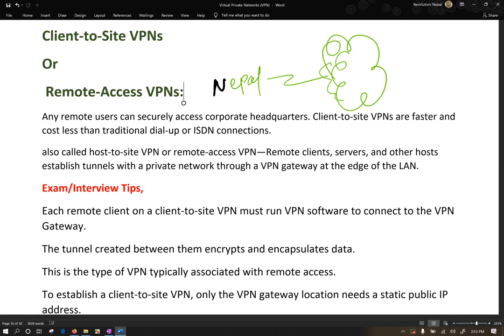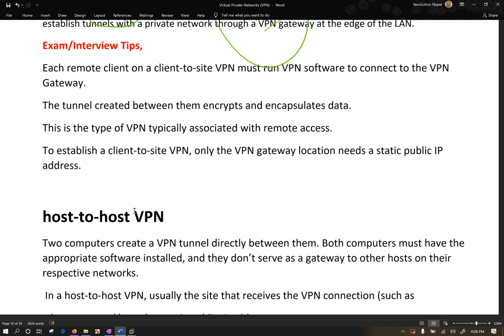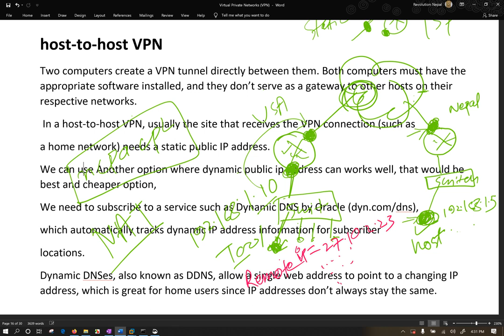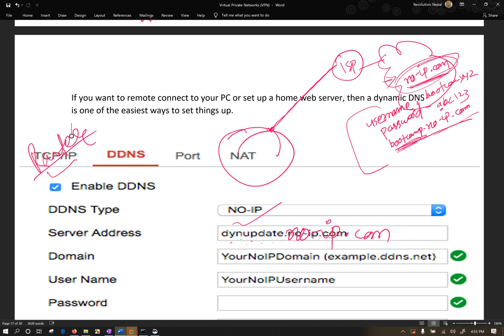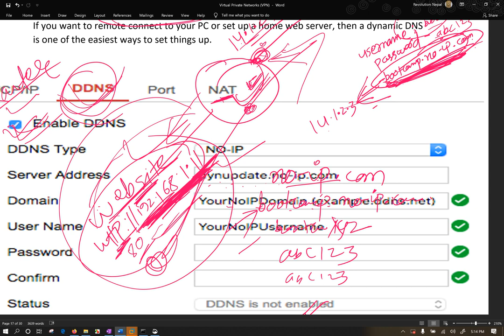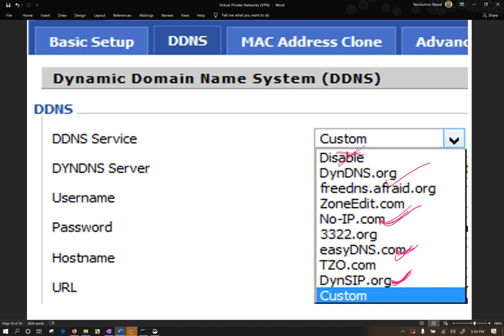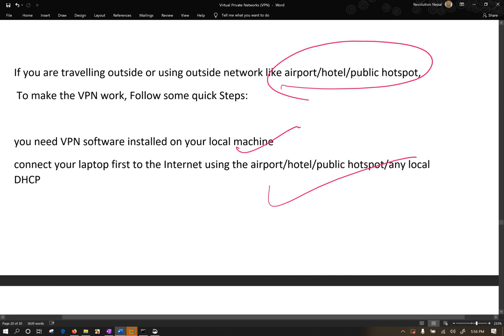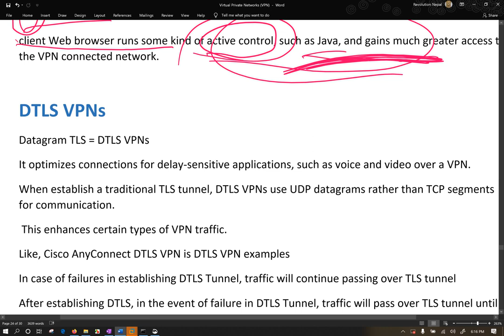DMVPN Remote Access Site to Site VPN HostToHost, SSL VPN Concentrator Networking in Nepali Part3